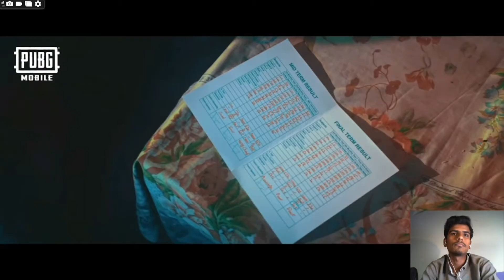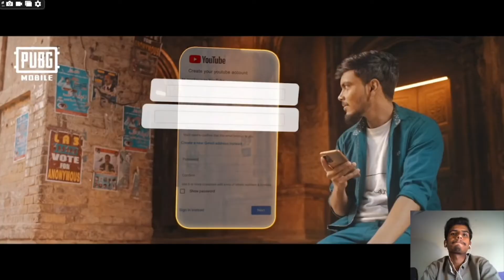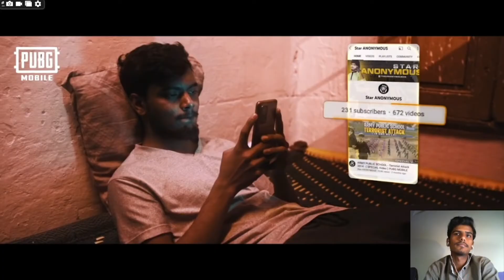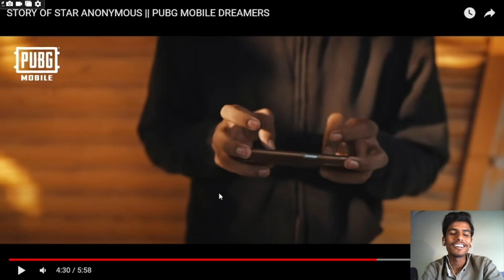STAR ANONYMOUS PUBG STORY| I AM CRYING|REACTION ON STAR ANONYMOUS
Description
Star anonymous
Star captain
Star plus  Star anonymous new video
Star zyrog
Livik
Livik gameplay
Star anonymous livik gameplay Hate pakistan
Arbic girl pubg
Arbic vs pakistan pubg
Game play pubg
Star
Star anonymous live
Star anonymous vs 47 khalifa
Star anonymous sensitivity
Tdm tips and tricks
Tdm
Tdm match Pubg mobile
Pubg game
Wajid plays
Donkey plays
Fm radio
Fm radio gaming
Fm radio yt
Fm ushna yt
Fm radio gaming live
Fm jalad
Fm thor
Fm muskan yt
Fm
Pubg  news live
Pubg
Dedsec psycho
Falin star gaming
Fyme tweety
Fyme baba
Nemo
Levinho
Fun of pubg
Funny pubg video
Pubg funny tdm shorts
Farooq ahmad yt
Atw macaz Anbruisplaying
Crypto
Panda gaming
Pada
47 khalifa
47 khalifa shots
Ducky extra
Roar abubakkar
Iq vamper yt
Baba op pubg Tmg markhor
Ahmad opXamo pubg
Xamo
Zalmi gaming
Zalmi
Zalmi new video
Unknownop
Fm clan
Qadeer gaming
Baba pubg
Miss old pubg
Old pubg
Gamexpro
Little zalmi
Chota anonymous
Legend x
Legend x gaming
Falinstar clutch
Falin star 1v4
l Pubg hacker Pubg livik
Pubg tdm game play
Pubg tdm
1v1 pubg game play
1v1 tdm Vale
Funmy pubg
Pubg tiktok
Pubg tiktok video
How win free royal pass
Free royal pass trick
Pubg free royal pass
Pubg react
Pubg reaction video
Docky pubg meme
Ducky funny pubg videos
Ducky pubg rost
Pubg roster
Ducky extra pubg funny video
Ducky extra pubg meme
Funny pubg
Voice over game play
Voice over pakistan game play pubg
Pubg voice over game play
Game play
Pubg game playDescription
Anonymous 360
Anonymous pubg
rimorav vlogs
Vlogs daily life
Struggle
Pakistan vloger
Vlog star
Fm vlogs
Fm radio vlogs
Basha
Baba op
Baba op vlogs
Ansari
Punjabi
Urdu  vlog
Vlog kesy banay
How to make vlog
Mubashir vlog
Mubashir saddique
Mr indian hacker
Mr jay plays vlog
Kawal aftab
Ishan goyal
Dipika ki dunya
Zalmi plays
Buraq zalimi
Lottle zalmi
Mr beast
Hindi
Rana Hamza sarif
Rana hamza sarif rhs
Sambhavna seth
Mohit chhikara
Life with bilal
Maaz safdar
Maaz safdar world
Riza and rehan
Momin saqib
Manaj dey vlogs
Laxman biju vlogs
Armaan malik
Shoaib ibrahim official
Family fitness
Elvish yadav vlogs
Rabeeca khan
Sehars world
Paras
Chirayu payal malik
Hamzeera vlogs
Saba ibrahim
Nimra asad vlogs
Omg vlogs
Varsha thapa
First vlog
Urdu vlogs
Vlogs,
vlogs pakistani
vlogger bird
vlogs for all
vlog banane ka trika
vlogs sistrology
daily routines